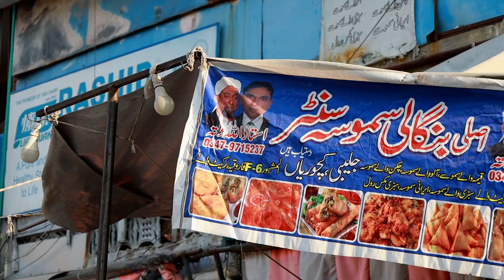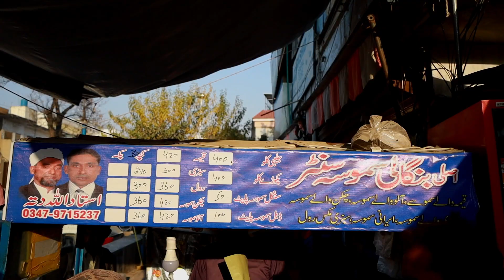Chass Agai Hai with Sherry | Bengali Samosa Review | The MM Edit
Love food? So does Sherry! Check out what he's exploring this week on the food scene. Make a date with MM Edit for the best food stories from your city.

The Maria Memon Edit